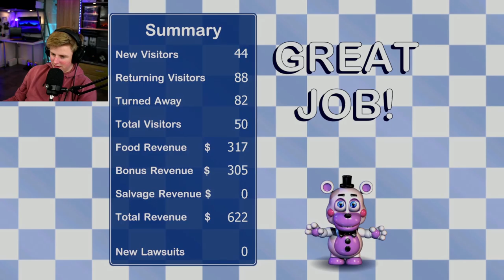candy canDY CANDY CANDYS NUTS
Ich spiele FNAF Pizzaria simulator duch auf EASY (also ich salvage keine animatronics) 5.0

Abocounter: 17